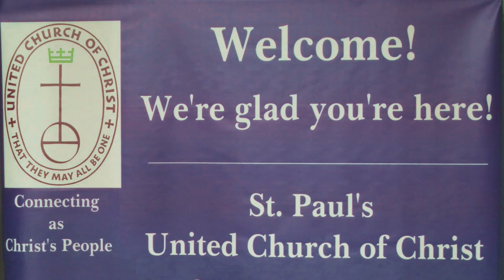Sunday Service 09 15 24 September 15 2024